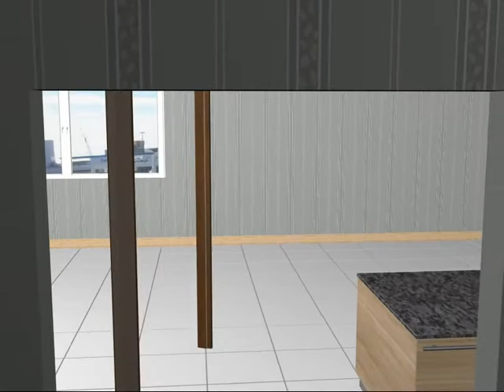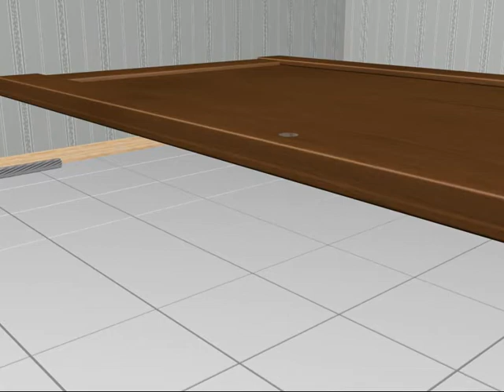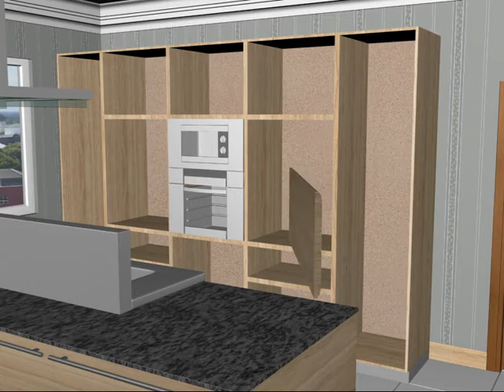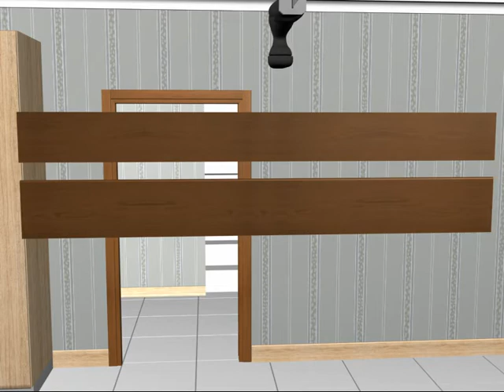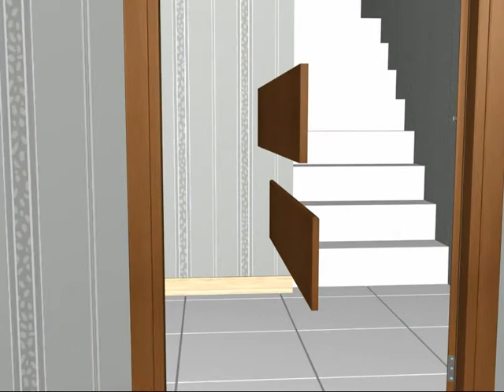ALP LAM laminated door animation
WHY DO MANY CUSTOMERS PREFER ALP LAM DOORS FOR HOSPITAL, SCHOOL, HOTEL, BUSINESS CENTER AND OFFICES?

LAMINATED DOOR MODELS;

Adjustable size of each door

Because of mass production, 50% cheaper prices

Lower duty at the customs because of disassembled door transportation like spare parts

Lower transportation cost because of dissembled doors cover less place in the container

Proof for hit, knock, impacts,

Non-scratch

Proof for heat

Non-change colour,  Fadeless

Waterproof,  Non affected moisture

Resistant to chemicals

Anti-bacterial,  Hygienic

Decorative

Making multi-pattern

Easy installation

Easy transport

Easy disassembled and expandable

Bright face, glossy finish

Oval corners

Colored alternatives

WE CAN SEND  OUR SAMPLES TO YOUR ADDRESS IF YOU WISH.

WE HOPE TO START OUR BUSINESS SOON.

BEST REGARDS,

EXPORT MANAGER

MR LEVENT HEPASAR

Address: Canakkale Asfalti  Kazimpasa Mah. No:18/2
Koyundere / IZMIR- TURKEY